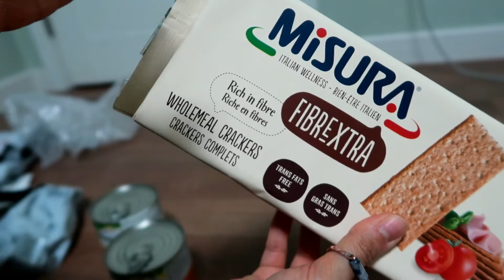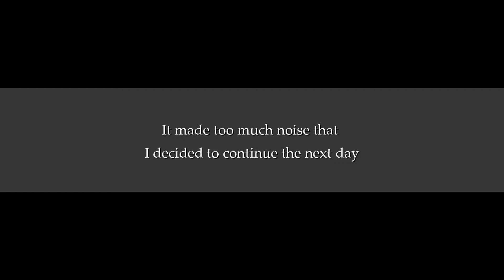Eng/에쎄호따/essehota] Making hummus & vegan cream pasta & snack with it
Second Channel
(Spanish ASMR channel)

Let's make hummus & vegan snacks together :)
본격 허머스 딥이랑 딥을 이용해서 만들 수 있는 비건 파스타 & 스낵 만들어보는 비디오